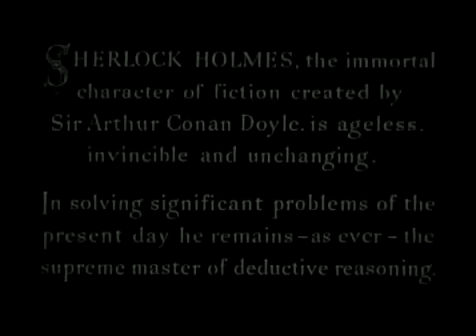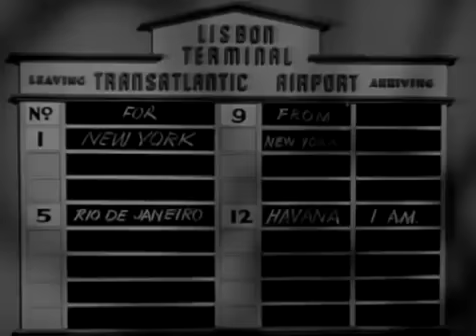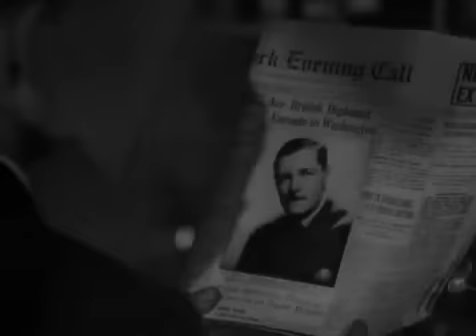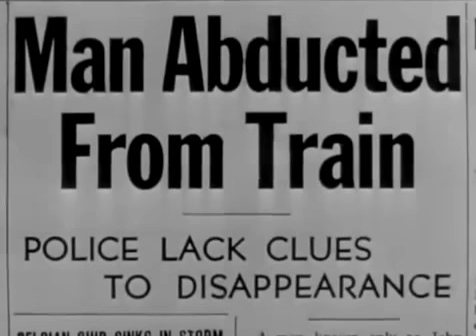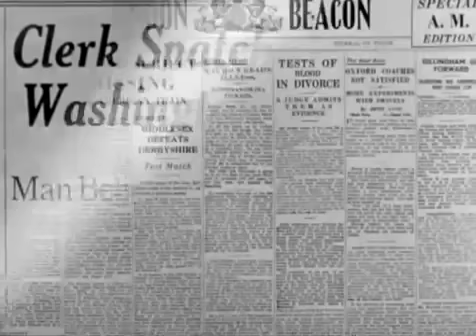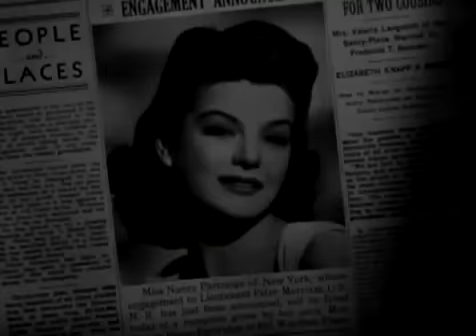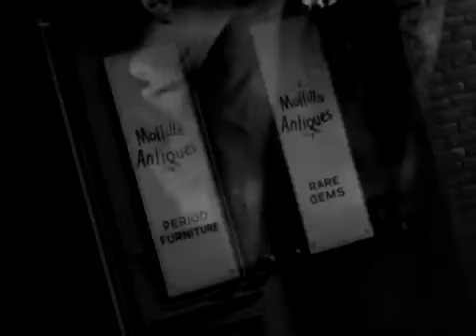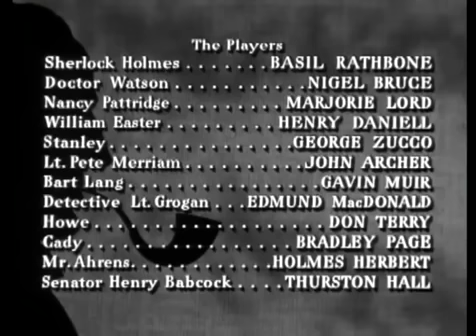Sherlock Holmes en Washington 1943 Castellano Pelicula completa Español